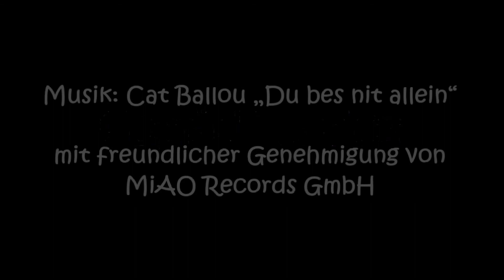🧒Betroffene Kinder professionell beraten + unterstützen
Quellen:
- Institut für soziale Arbeit e.V.Münster (2006): Der Schutzauftrag bei Kindeswohlgefährdung – Arbeitshilfe zur Kooperation zwischen Jugendamt und Trägernder freien Kinder- und Jugendhilfe

- Hochheimer, I & Westerhoff, T. (2007): Mutmachermärchen: Wie sich Mädchen und Jungen gegen sexuellen Missbrauch wehren können – Ein Arbeitshandbuch.

 - Mayer, A. (2014): Kinderschutz geht alle an! Was Lehrer über Misshandlung wissen müssen. In: Praxis Fördern. 5-2014.

- Ender, U. (2012): Grenzen achten - Schutz vor sexuellem Missbrauch in Institutionen. Ein Handbuch für die Praxis. Kiepenheuer & Witsch.

- Techniker Krankenkasse, Landesvertretung NRW (2011): Gewalt gegen Kinder. Ein Leitfaden für Früherkennung, Handlungsmöglichkeiten und Kooperation.

- Kerger-Ladleif, C. (2012): Kinder beschützen! Sexueller Missbrauch – Eine Orientierung für Mütter und Väter. Herder spektrum.

- Enders, U. (2009): Zart war ich, bitter war´s: Handbuch gegen sexuellen Missbrauch.

 - Institut für soziale Arbeit e. V., Deutscher Kinderschutzbund Landesverband NRW e. V. (2019): Kindesvernachlässigung: Erkennen – Beurteilen – Handeln

- Ministerium für Schule und Bildung des Landes Nordrhein-Westfalen: Schulgesetz für das Land Nordrhein-Westfalen

- Zartbitter e.V.: Kontakt- und Informationsstelle gegen sexuellen Missbrauch an Mädchen und Jungen

- MITHELFEN – Gesellschaft zur Stärkung des gemeinnützigen Engagements: Initiative „Unsere Kinder sind unschlagbar“

- Berliner Initiative gegen Gewalt an Frauen - BIG e.V.: Gewalt ist nie ok! Häusliche Gewalt - Informationen für Kinder und Jugendliche

Wir bemühen uns, immer die aktuellste Version der Gesetze und Beschlüsse einzubeziehen. Alle verwendeten Fotos, Grafiken und sonstige Bilder wurden als lizenzfreies Bildmaterial gefunden.
Sollte dir auffallen, dass ein Inhalt oder ein Bild nicht mehr aktuell oder doch nicht lizenzfrei ist, melde dich bitte umgehend, damit wir uns um die Klärung der Rechte kümmern können. Musik: Cat Ballou „Du bes nit allein“ mit freundlicher Genehmigung von MiAO Records GmbH